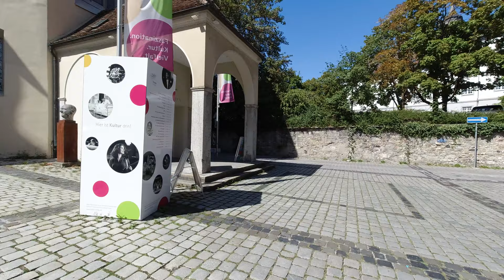Lindau, Germany Walking tour [4K].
Lindau, Germany Walking tour 4K. September 4, 2022.
The city is located in the eastern part of Lake Constance, the regional center of the German state of Bavaria. It is connected to the shore of the lake by a bridge and a railway embankment. Historic Lindau is located on the island of the same name.